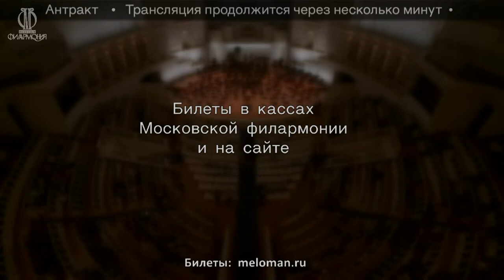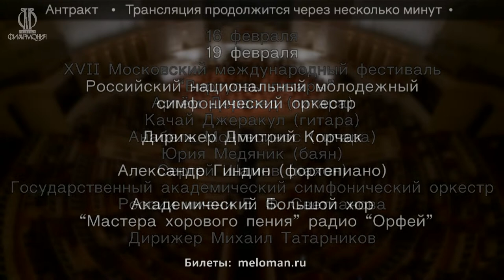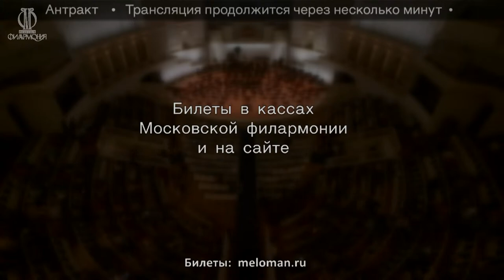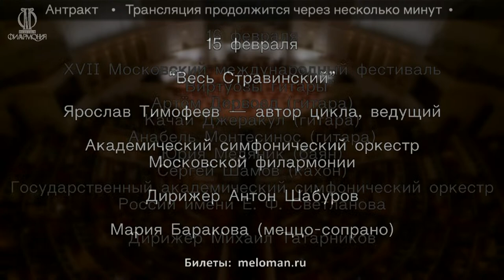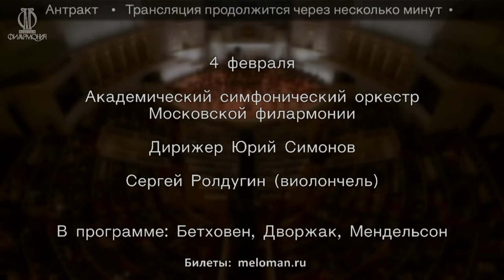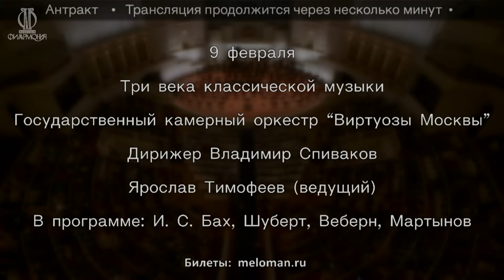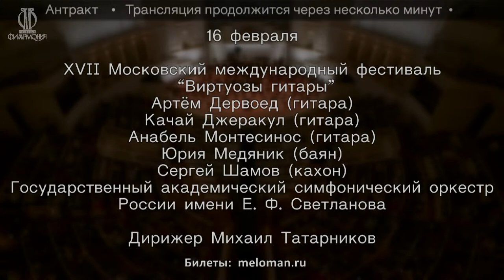Павел Милюков, Александр Лазарев, РНМСО || Pavel Milyukov, Alexander Lazarev, RNYSO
Павел Милюков (скрипка)

Российский национальный молодёжный симфонический оркестр
Дирижёр — Александр Лазарев

В программе:
Сибелиус — Концерт для скрипки с оркестром
Шостакович — Симфония № 10

31 января 2023
Pavel Milyukov (violin)

Russian National Youth Symphony Orchestra
Сonductor — Alexander Lazarev

Program:
Sibelius — Concerto for Violin and Orchestra
Shostakovich — Symphony No. 10

31 January 2023